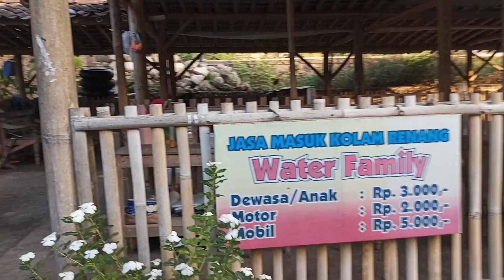WATER FAMILY PONGGOK#wisataklaten